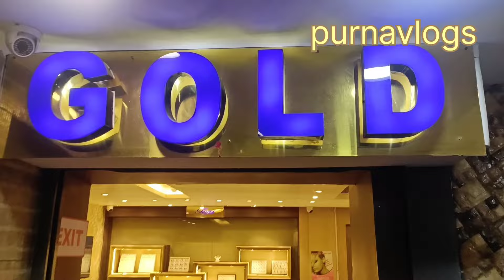ଖୁବ୍ କମ୍ ଓଜନ ର କାନ୍ ର ନୂଆ ଡିଜାଇନ୍